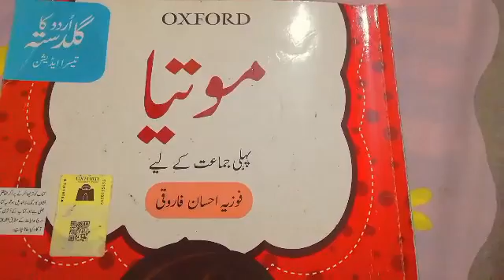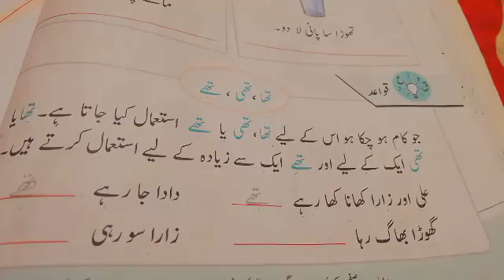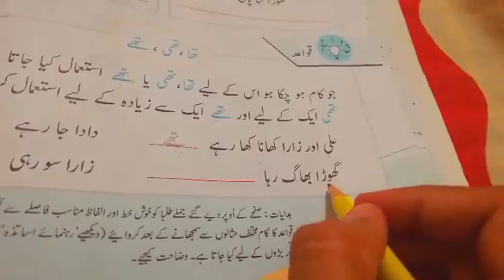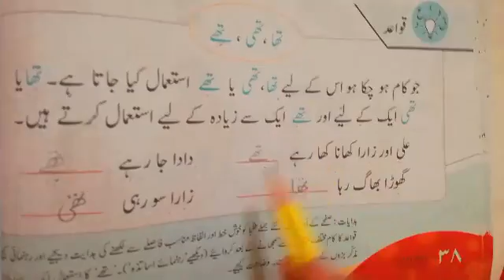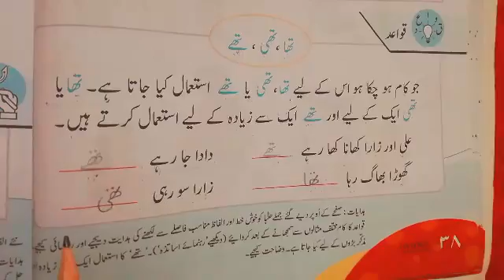Urdu Class One Lecture 25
I made this video for level one students.
I made it from Urdu ka Guldasta Book Motiya.